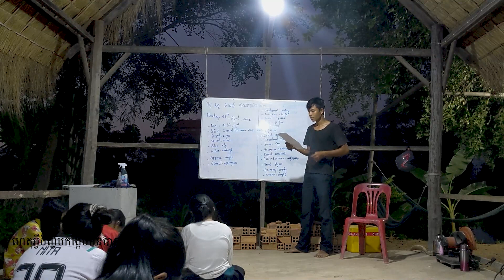ហេតុ​អ្វី​ចិញ្ចឹមសត្វមិនបាន​ផល​ល្អ ?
ចូលរួមទាំងអស់គ្នា ដើម្បីអភិវឌ្ឍន៍ចំណេះដឹងផ្នែកកសិកម្មនៅកម្ពុជា ។ វិឌីអូរបស់ខ្ញុំ បង្ហាញបងប្អូនកសិករអំពីរបៀបចិញ្ចឹមសត្វ ការបង្កាត់ពូជ ថែទាំ រៀបចំទីតាំង និងទីផ្សារ​ ។​​ ទំនាក់ទំនងលេខទូរស័ព្ទ : 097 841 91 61 / 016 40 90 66
តោះLike - share & comment ស្រលាញ់បងប្អូនទាំងអស់គ្នា
កា​រចិញ្ចឹម​កង្កែប ហេតុ​អ្វី​ចិញ្ចឹមសត្វមិនបាន​ផល​ល្អ? ចង្រិត​